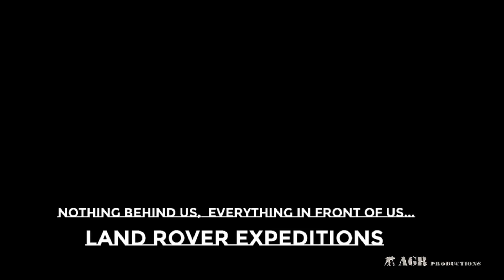LAND ROVER DEFENDER SNOW ADVENTURE 4WD, CAMPFIRE FOOD, WOODLAND- NIEVE 4X4, HOGUERA, PRADERAS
The snow images were taken in the National Park of Cadí Moixeró in February 2020. We had to put the four chains because there was quite deep snow and ice.  The woodland images were taken in Berguedà, Catalonia (Spain). The link of the video where we explain how to grill calçots and how to eat them is

Las imágenes de nieve se tomaron en el Parque Nacional El Cadí Moixeró en febrero de 2020. Decidimos poner las 4 cadenas porque había bastante nieve y había hielo. Las imágenes de bosque y campos las tomamos en una ruta del Berguedà, Catalunya (España). El link del video donde explicamos cómo hacer calçots y cómo se comen es

Music
Ghostrifter Official
Salvation [Inspiring Uplifting Orchestra]